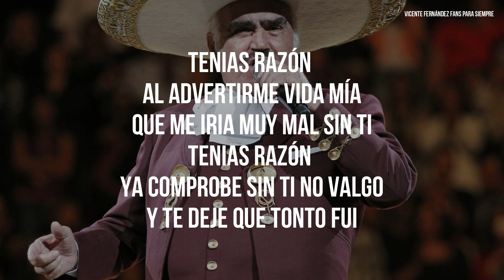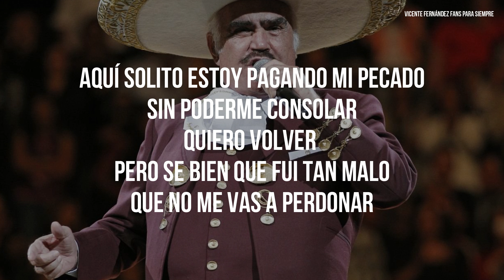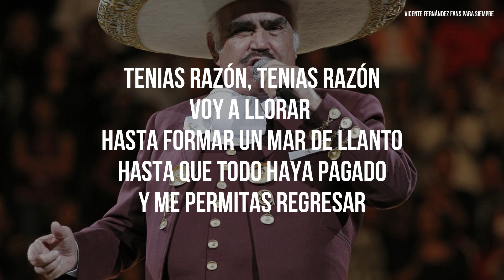Vicente Fernández - Tenias Razón (Letra / Lyrics)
LETRAS:

Tenias razón al advertirme vida mía
Que me iria muy mal sin ti
Tenias razón ya comprobe sin ti no valgo
Y te deje que tonto fui

Tenias razón me suplicaste tantas veces
Y orgulloso me sentí
Y te deje, y te deje, no me importo
Que derramaras tanto llanto
Y de rodillas implorando
Que me quedara y te deje

Aquí solito estoy pagando mi pecado
Sin poderme consolar
Quiero volver pero se bien que fui tan malo
Que no me vas a perdonar

Hoy de castigo me doy mi penitencia
Y ahora tengo que pagar

Tenias razón, tenias razón
Voy a llorar hasta formar un mar de llanto
Hasta que todo haya pagado
Y me permitas regresar